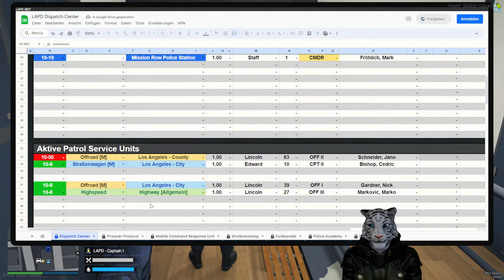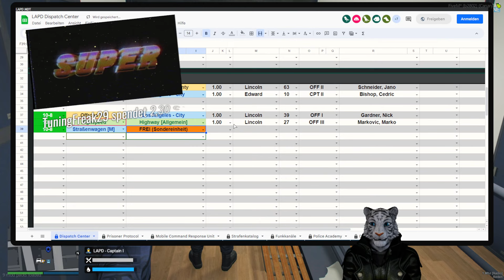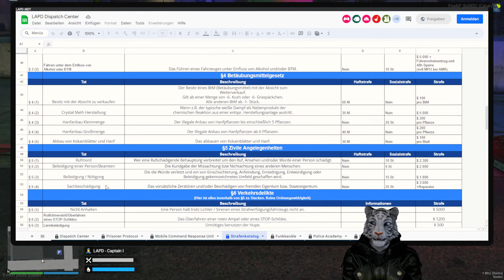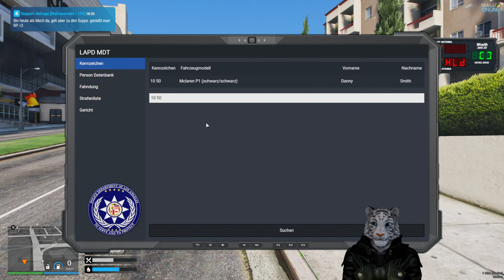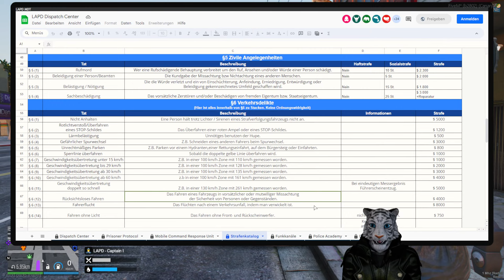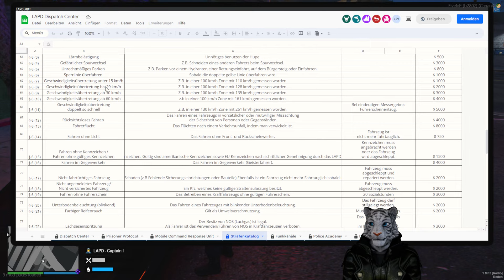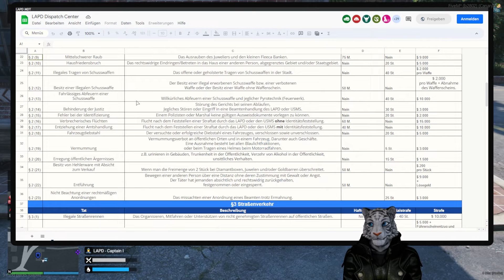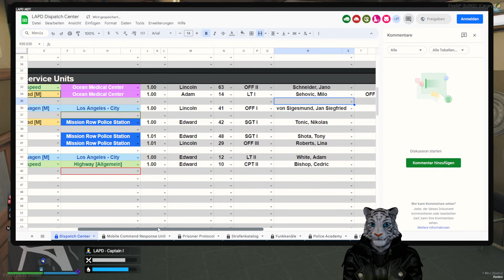STREIFENDIENST im CROWN VICTORIA! - Real Life Online